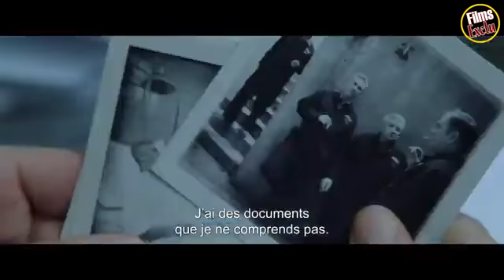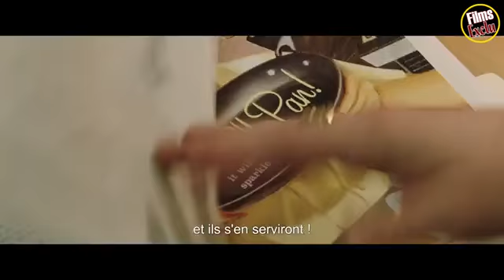DARK WATERS, un film de Todd Haynes